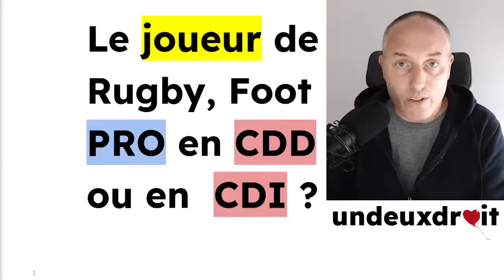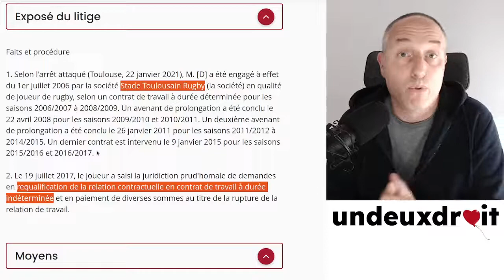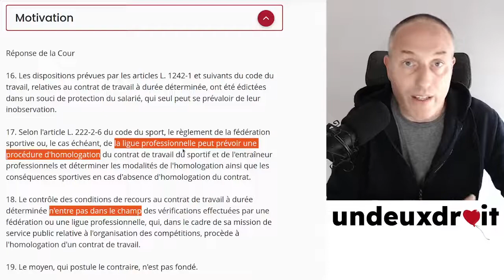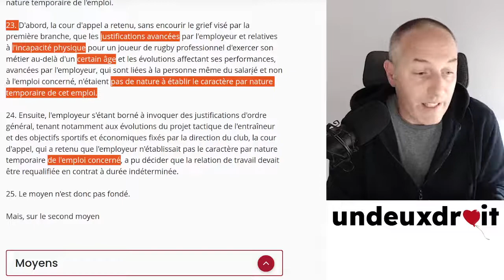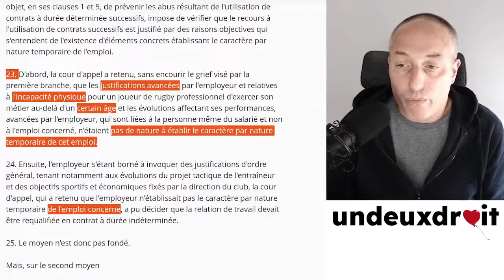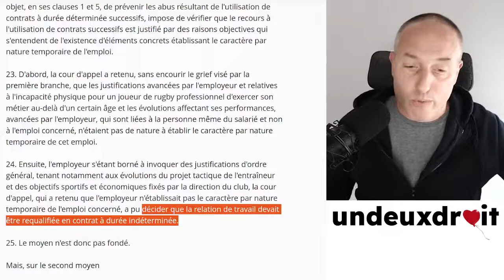⚠️ Les CDD d'un joueur PRO sont requalifiés en CDI ⚠️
L'arrêt commenté :
Cass. Soc. 21 septembre 2022 n° 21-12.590 Bull.

⚠️  Avertissement ⚠️
Ceci est une vidéo pédagogique
➜ pas un conseil juridique
➜ pas la promotion d'un cabinet d'avocats
Je ne prétends ni avoir raison ni détenir la vérité